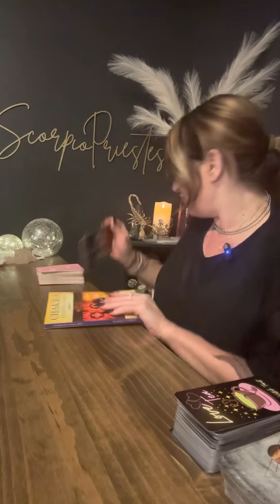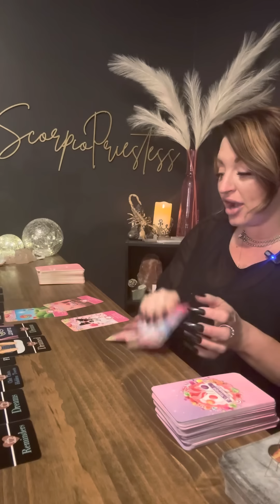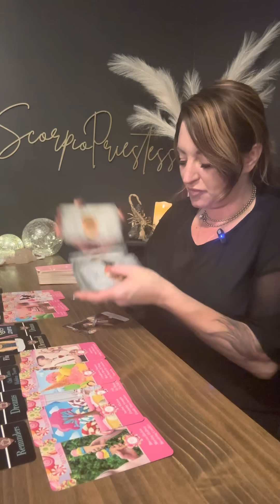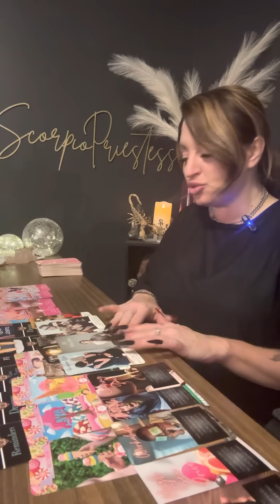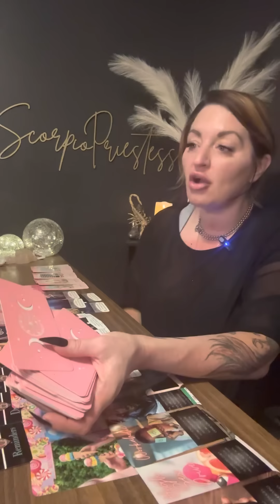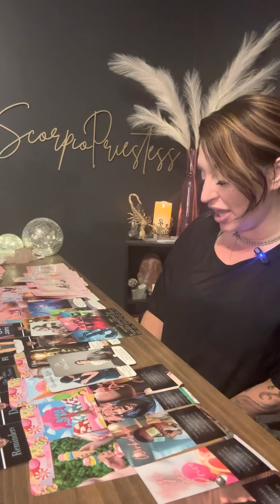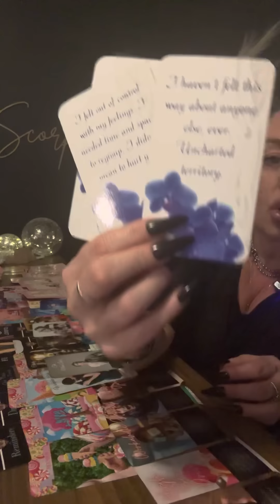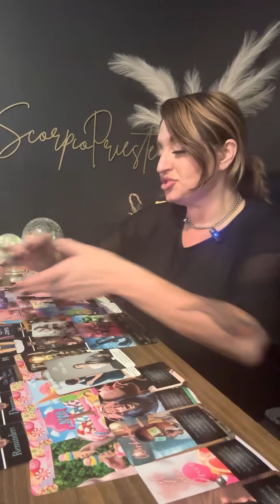Scorpio | “ the Watcher “ OUT OF CONTROL , never felt like this before 🙈 Stalking , Madly in Love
ScorpioPriestess.com or
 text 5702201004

DRAWLING WILL BE ON APRIL 30

 @scorpiopriestess9 insta